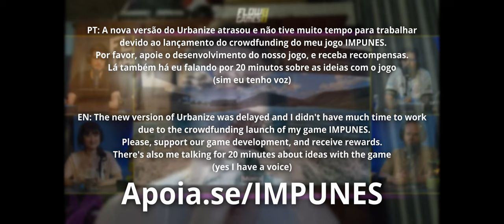[GTA SA] Projeto Urbanize 02-24 (varrendo, e mais GTA IV)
Agradecimentos aos apoiadores máximos:
Adeilson Siqueira da Silva
Victor Hugo Silveira Gavião